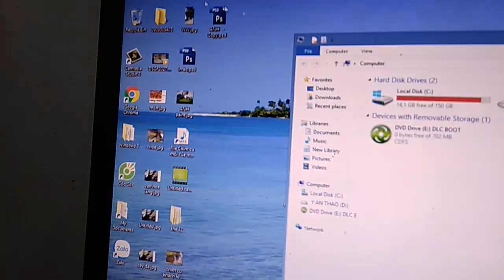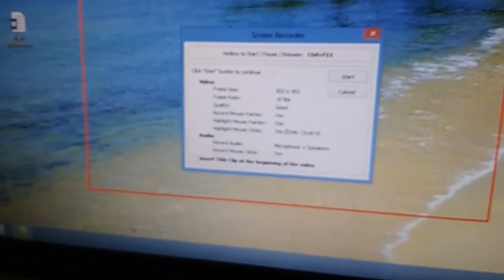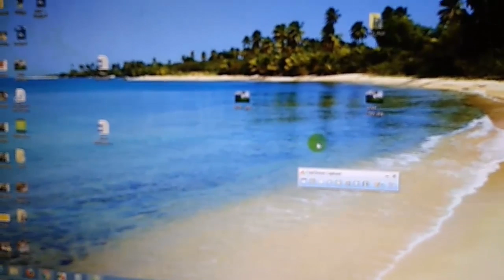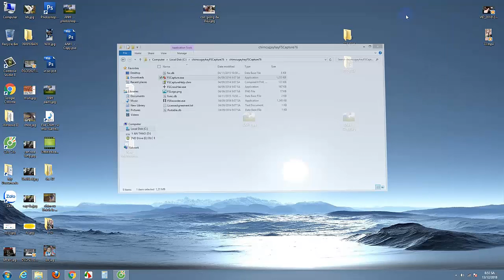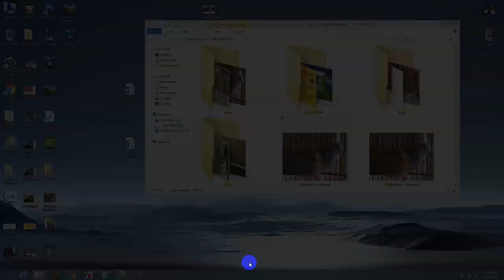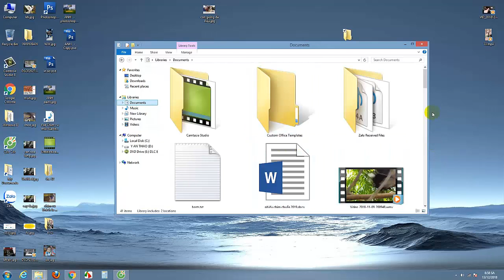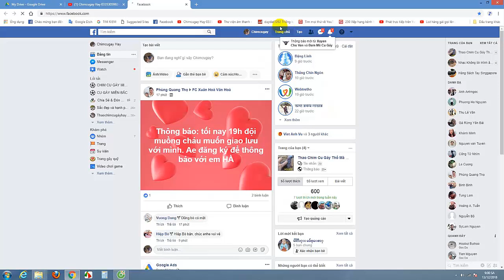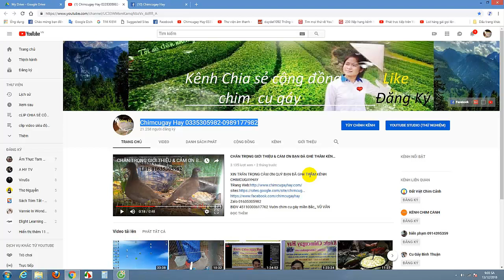Hướng Dẫn và giới thiêu phần mềm quay phim màn hình chìa khóa thành công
trên là liên kết để tải  phần mềm xuống  mật khẩu là chimcugayhay

1---Khách hàng chuyển khoản  Agribank  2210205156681 Vũ Văn Thao.Sau đó KH/H cho chúng tôi  biết số ĐT địa chỉ thông tin về chim cần mua  Chúng tôi sẽ tìm nhà xe và chuyển cho Khách Hàng
2—Khách Hàng tìm và gửi tiền cho nhà xe từ địa chỉ của khách hàng. Sau đó văn phòng và nhân viên chúng tôi tại mỹ đình sẽ giao chim và nhận tiền qua nhà xe
3—Khách/H đến tận nơi mua chim  sẽ được giảm giá